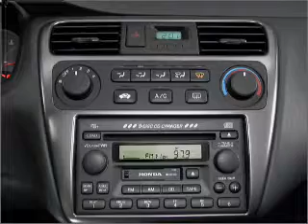2001 Honda Accord - Madison WI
Year: 2001
Make: Honda
Model: Accord
Trim: 2.3 EX
Engine: 2.3 liter inline 4 cylinder 16 valve
Transmission: 4-Speed Automatic
Color: Silver
Mileage: 107465
Address:
5801 Odana Road